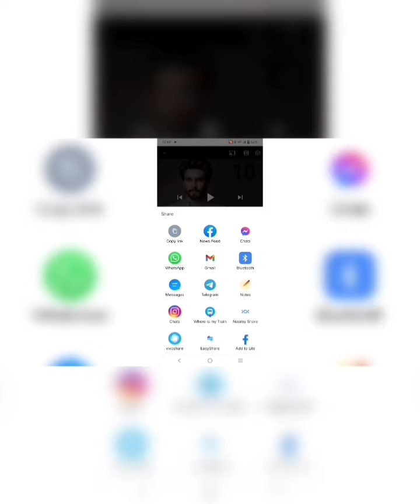Top 10 Expensive House in India 💲💲